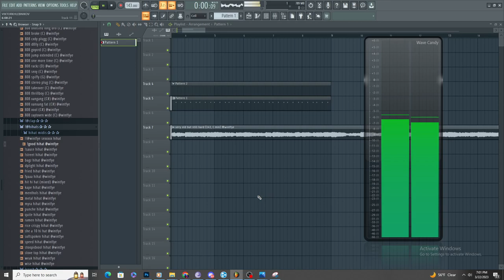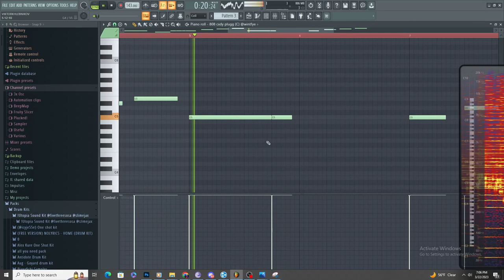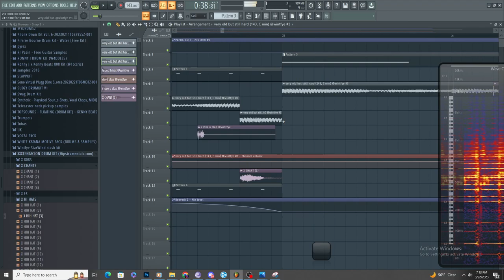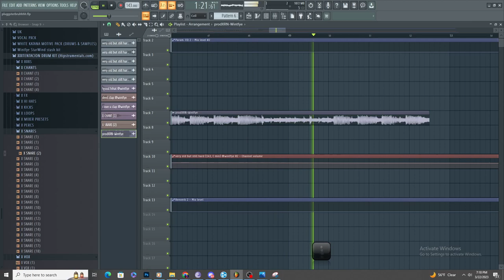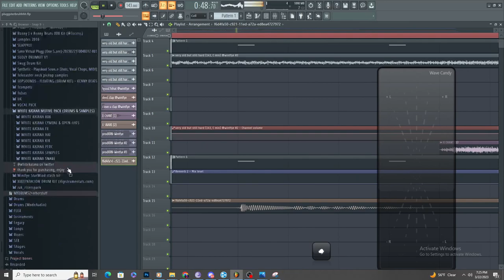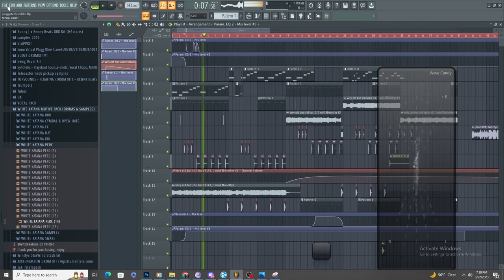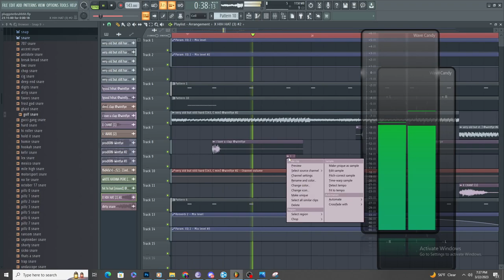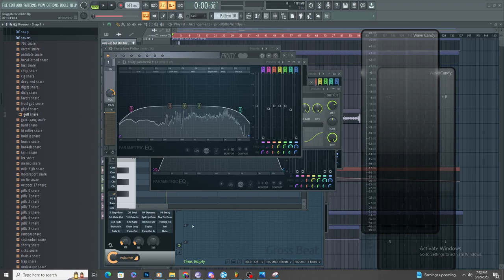how i made this chill beat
enjoy this chill 1 , the next one im bouta upload is rlly good too